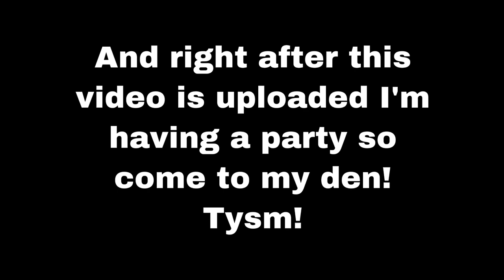Hatching 10 DNA Vials (2K SPECIAL) [AJPW / ajpw / Animal Jam]